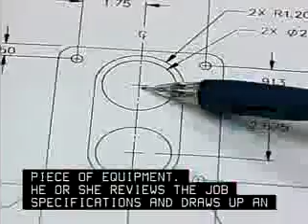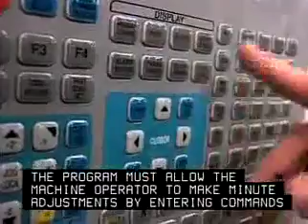Numerical Tool and Process Control Programmers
Develop programs to control machining or processing of metal or plastic parts by automatic machine tools, equipment, or systems.